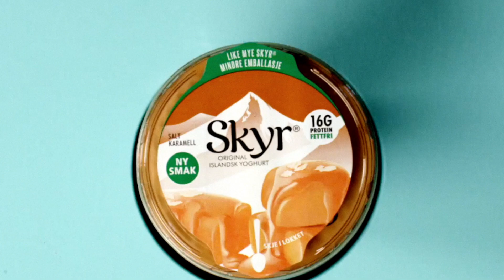Stories Oslo Front Page Header Video - 2023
Description: This is the front page header video for Stories Oslo, showcasing our portfolio of food commercial and cinematic commercial videos. Our team of skilled professionals creates visually stunning and compelling videos that capture the essence of your brand and products. From mouth-watering food videos to captivating cinematic shots, we specialize in delivering high-quality and engaging content that resonates with your target audience.